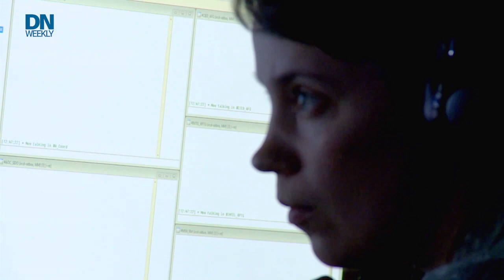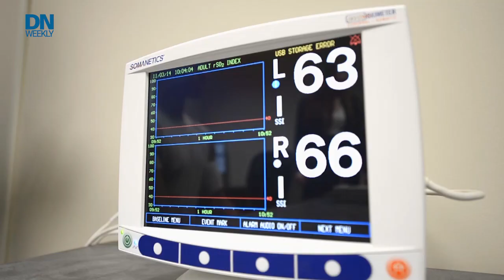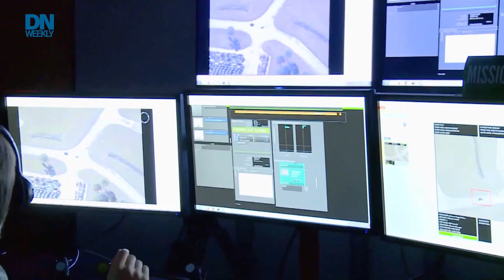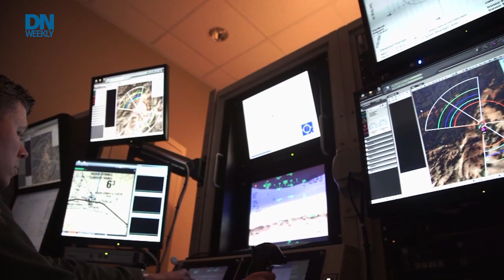Army, Air Force try brain stimulation devices to improve troop brain function | Miltech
Throw away those caffeine pills and that DFAC coffee - better brain stimulation may be on the way. The Army and Air Force are testing direct brain stimulation as a way to improve performance and battle fatigue.